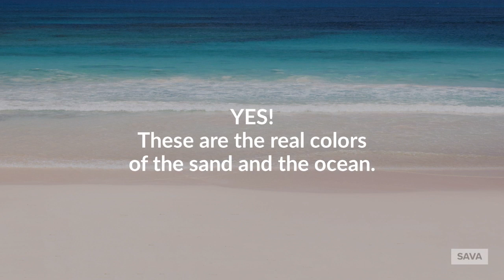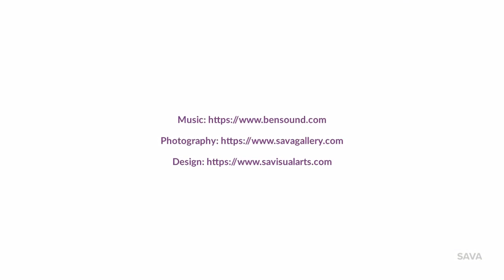SAVA Photography. Pink Sand Beach, Harbor Island, Las Bahamas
The rare opportunities that the universe gives. Just take them.